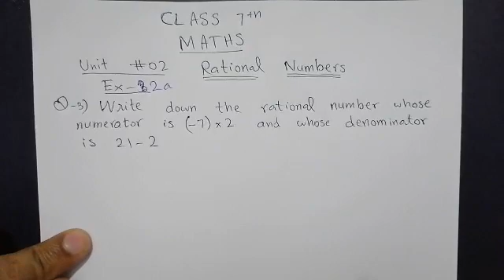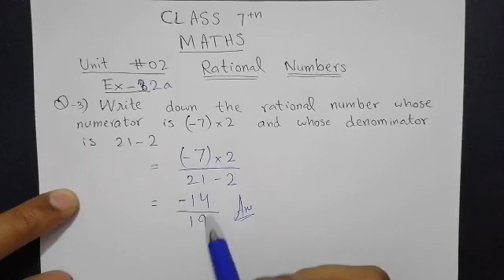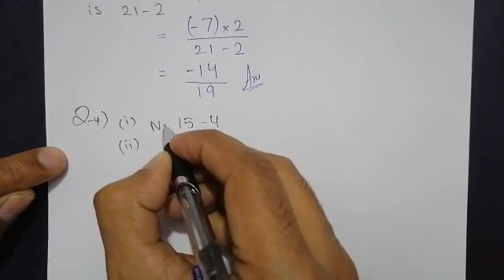Class 7th, Maths, Ex-2a, Q#3-6